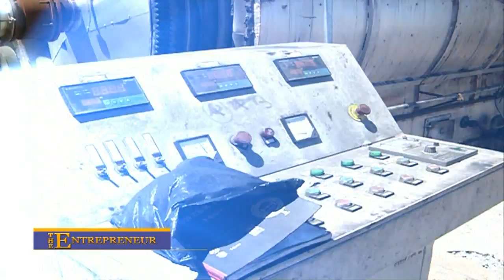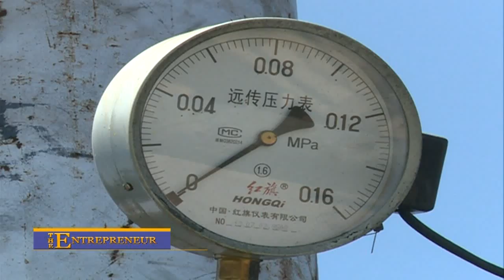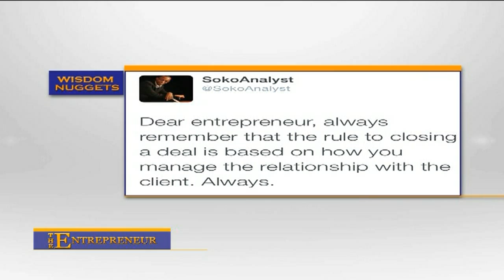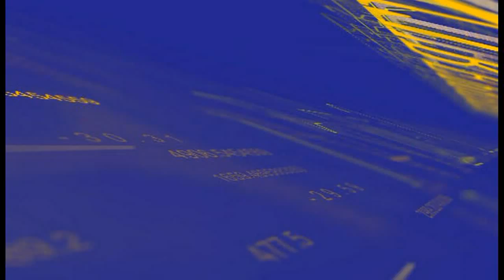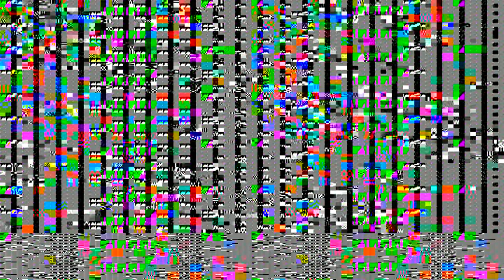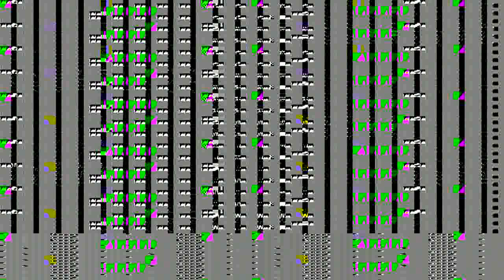ENTREPRENEUR - Episode 47: Aqualine Distributors 'Tyre Recycling'